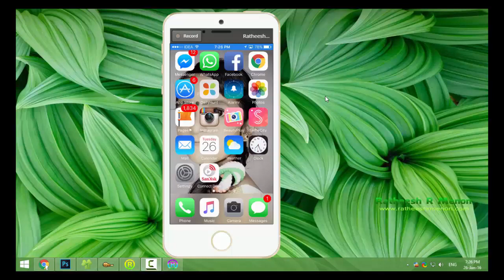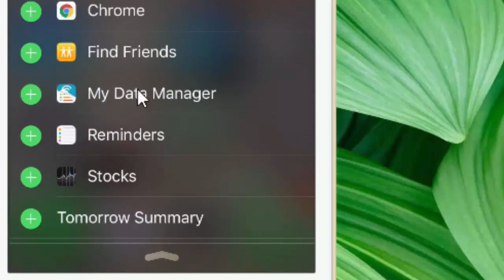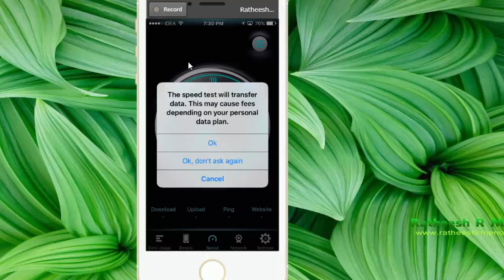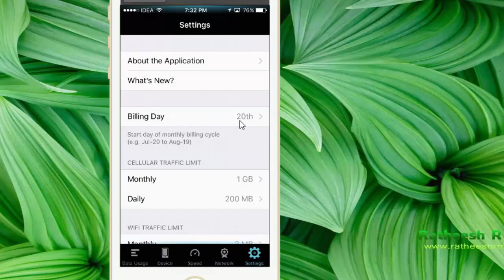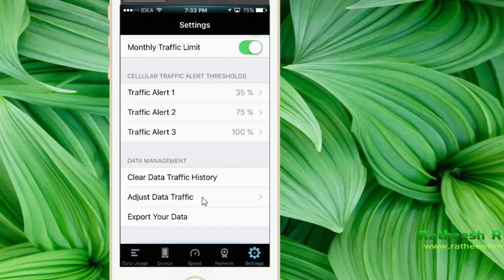Ratheesh menon-KNOW YOUR MOBILE INTERNET SPEED LIVE